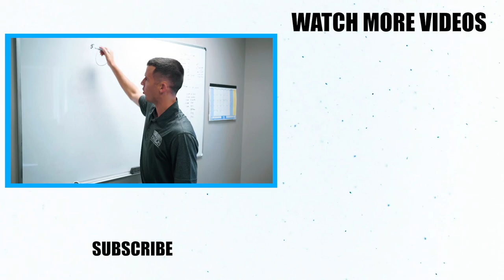Insurance Marketing Secrets Of 2020! [AMAZING INTERVIEW]